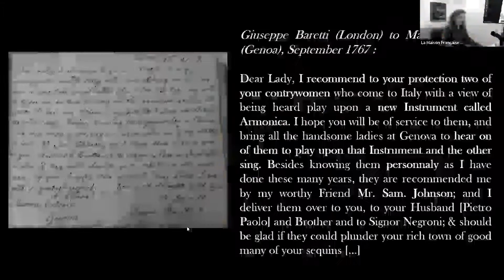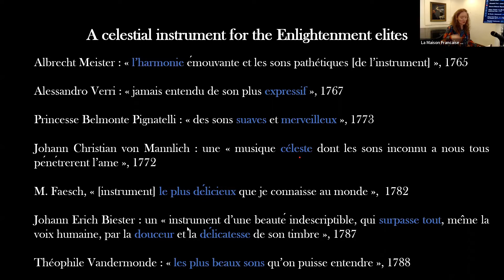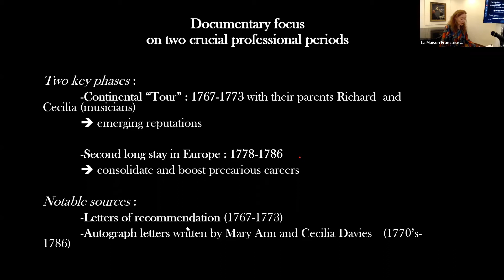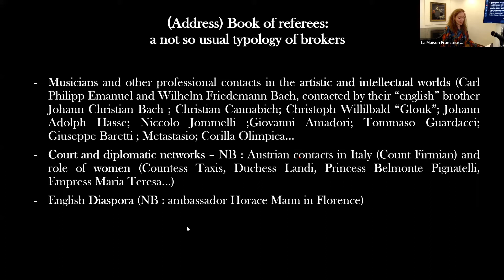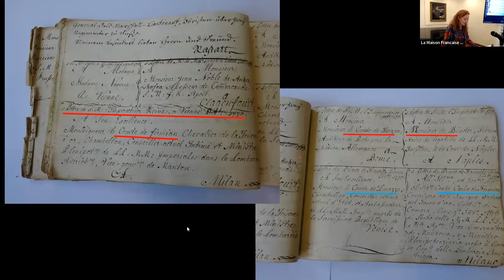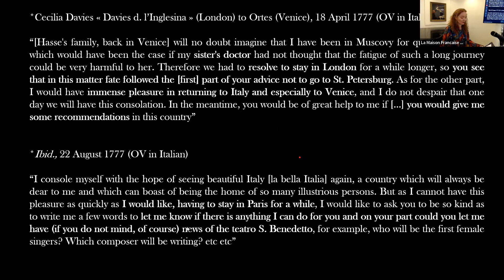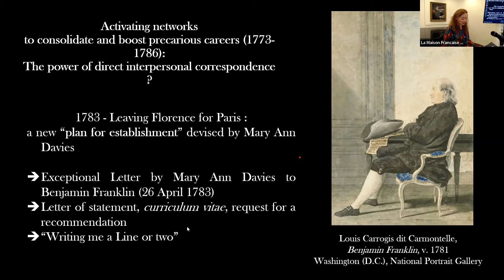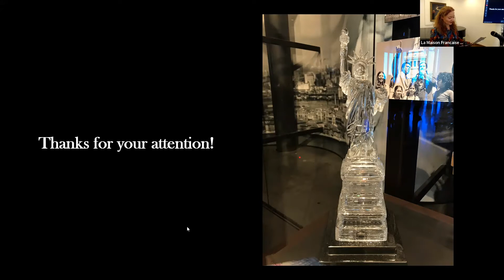Mélanie Traversier- "News on the Davies Sisters"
News on the Davies Sisters: Investigations on two forgotten « franklinian » musicians in Enlightenment Europe is a talk is dedicated to the professional and geographical itinerary of two women musicians in the Enlightenment Europe, the instrumentalist Mary Ann Davies and her younger sister Cecilia, an opera singer. Today forgotten, they were nevertheless highly acclaimed in their time: Benjamin Franklin chose Mary Ann Davies to promote the glass harmonica he had designed in London in the early 1760s, and Cecilia Davies was one of the first English singers to perform on the Italian stage. Their case, illuminated by sparse and incomplete documentation, allows us to measure the agency of women artists in the 18th century, and to question the logic of invisibilisation of professional women musicians at work in the history of music.

Former student of the École Normale Supérieure Fontenay/Saint-Cloud, Mélanie Traversier is Associate Professor in early modern history at the Université de Lille and member of the Institut Universitaire de France. Her research focuses on the musical market and gender history in Enlightenment Europe and colonies, especially on the careers and mobility of musicians and on the connexions between music, sciences and innovation in the 18th century